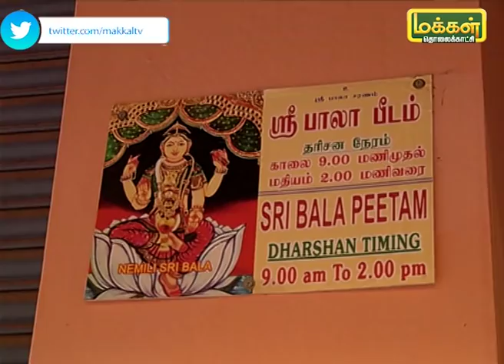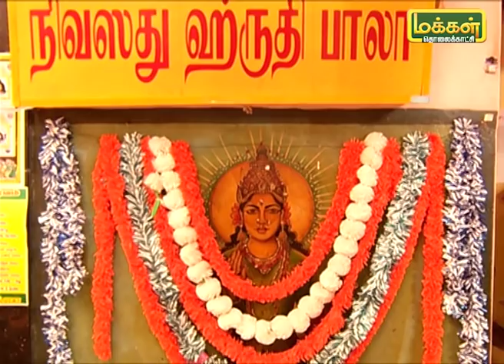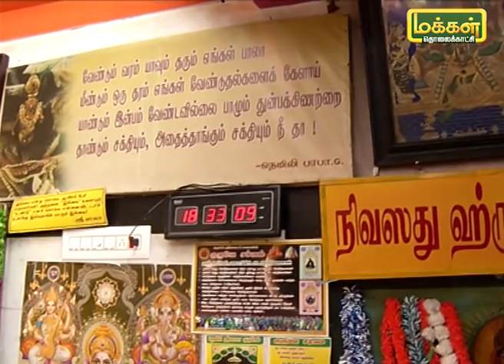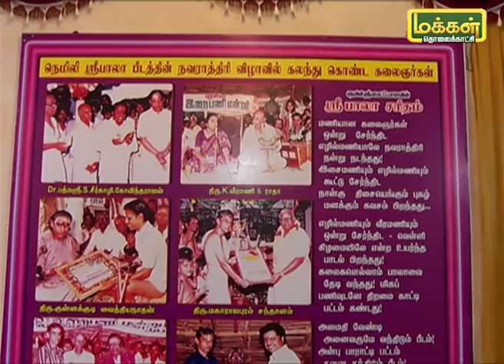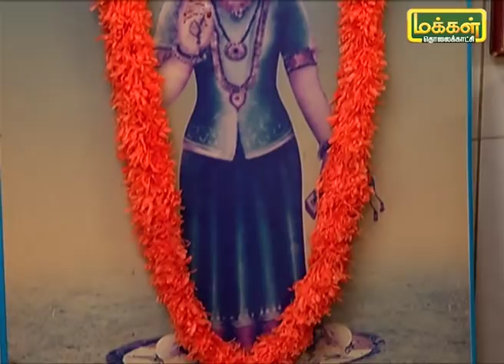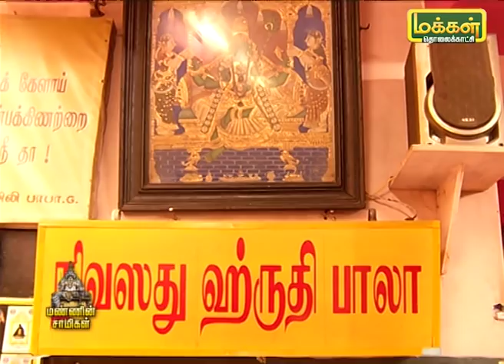நெமிலி ஸ்ரீ பாலா: குழந்தையே சாமியாக மாறிய கதை | மண்ணின் சாமிகள் 29/09/19 | Nemili Bala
சென்னையை அடுத்த அரக்கோணம் அருகாமையில் உள்ள நெலிமி ஸ்ரீ பாலா அம்மன் உருவான கதை, ஸ்தல வரலாறு மற்றும் பல சிறப்பம்சங்களை பற்றி இன்றைய நிகழ்ச்சியில் தெரிந்துக்கொள்வோம்.
NemiliBala BalaAmman ManinSwamigal